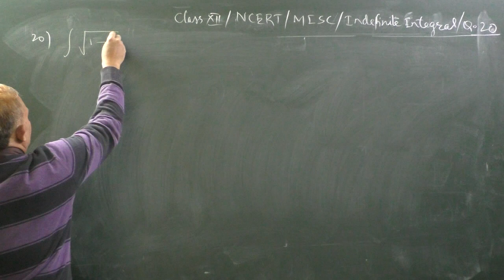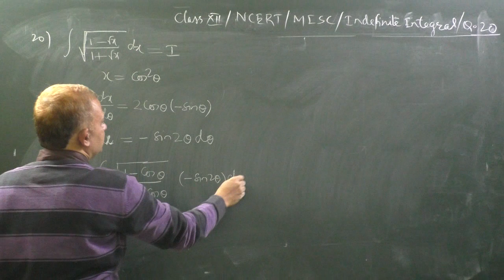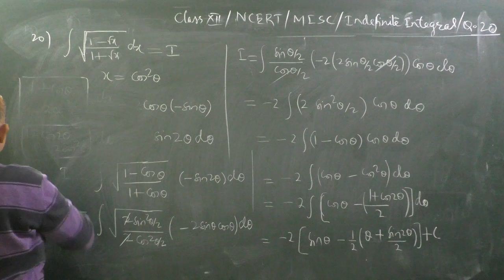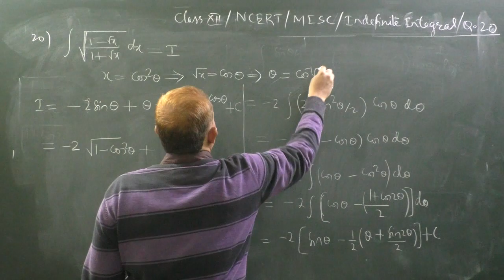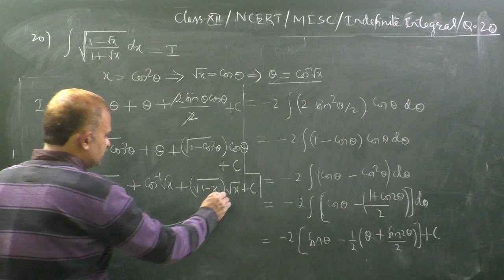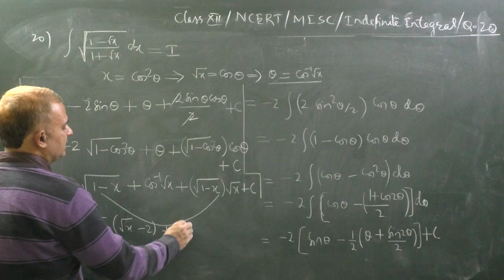Integral of SQRT(1-rootx)/(1+rootx))| NCERT_Micsellaneous Exercise_Class 12_Question_20|IIT JEE